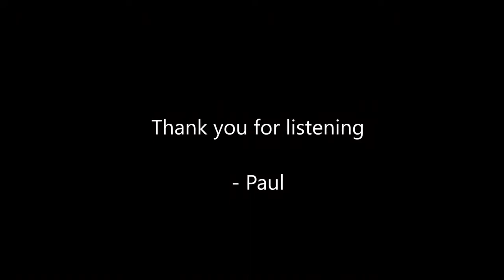Autumn Moon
The photography from a glacial canyon in Switzerland focuses on the elements of stone and water, and the duality that is light and shadow.
What better way to experience one side than to have known the other?

I hope you like this landscape of contrast : )

- Paul.